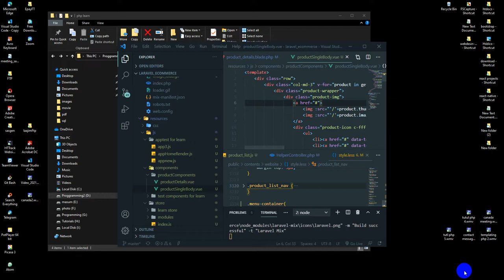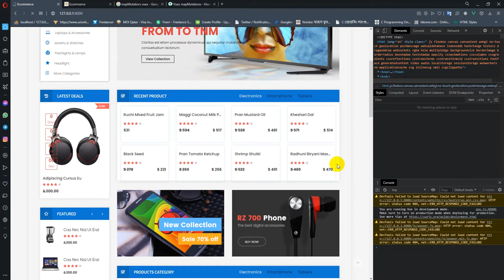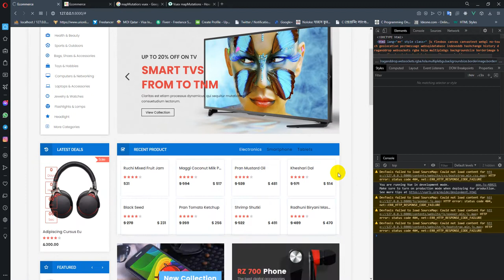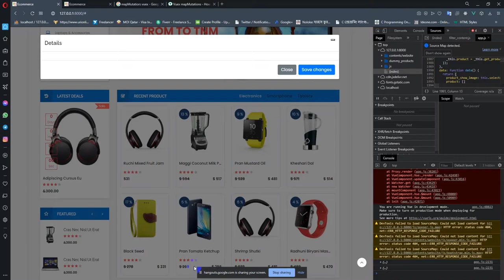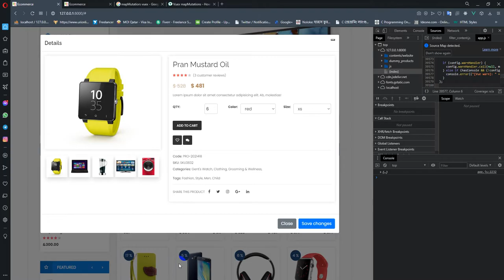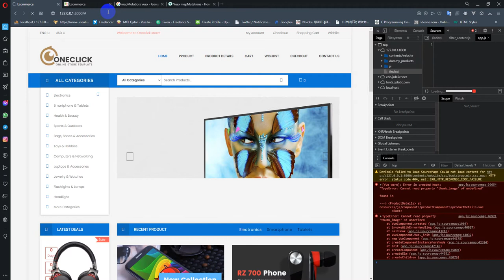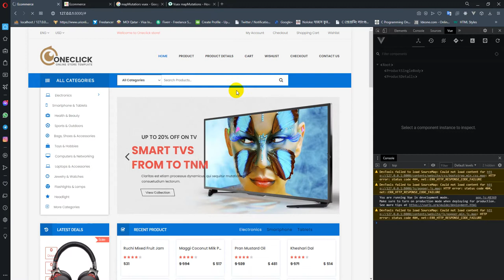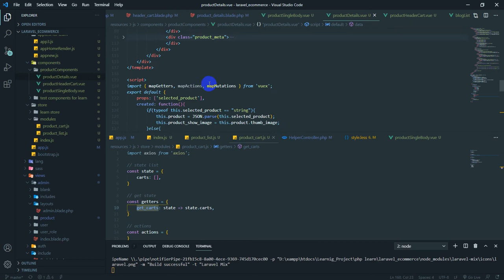Laravel 8 ecommerce 17 - ( laravel vue - add to cart 1 )